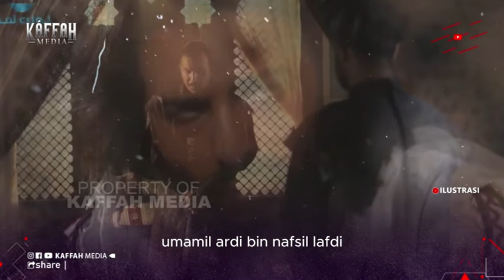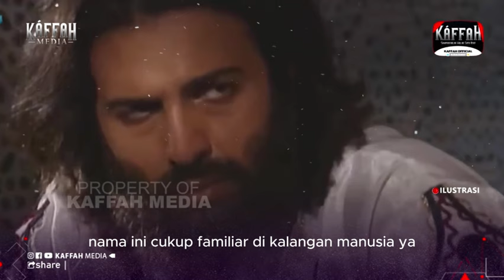Misteri SUku Suku Setan Berdasarkan Tugasnya